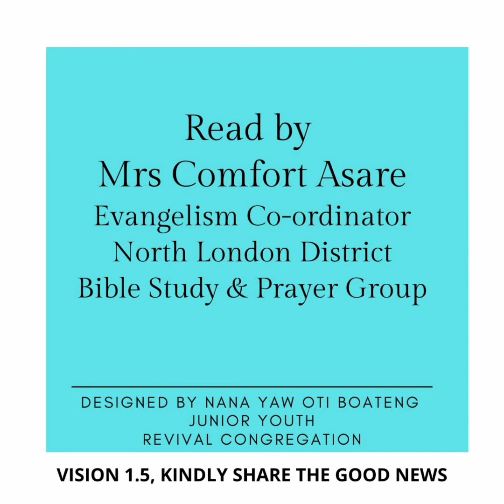Presby | Presbyterian Church of Ghana | PCG Almanac Bible Reading 16.02.2022 Mrs Comfort Asare